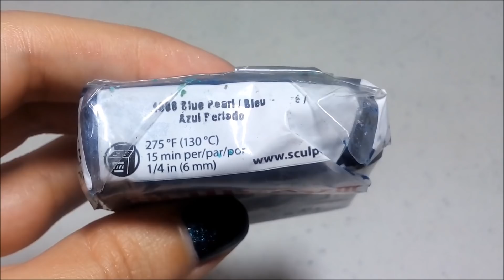Haz capuchones de arcilla para tus aretes de borla!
Hola hola !!!   Bienvenid@s a un nuevo viernes creativo en Only Danny, el día de hoy te enseñaré como crear tus propios capuchones o casquillos para aretes de borla con arcilla!

¿Que utilicé para éste proyecto?

* 1 borla de hilo para bordar a mano marca Anchor en color: 1036.
* Papel aluminio.
* 1 aguja.
* 1 alfiler de cabeza redonda.
* Lija de agua y lima de uñas.
* Tijeras.
* Exacto o cutter.
* Pinzas de punta redonda.
*Acilla polimérica marca Sculpey III en color: azul perlado.

¿Dónde compré los materiales de bisutería que usé en este video?

* Fantasías Miguel (área de bisutería)   y    Telas Parisina.